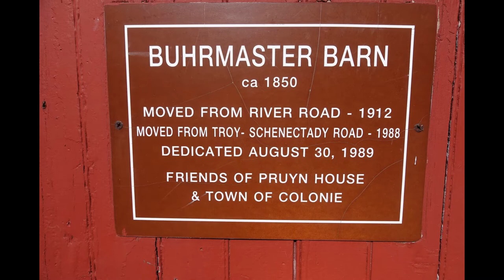Bransle in the Barn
Bransle in the Barn (2015) by Melanie Axel-Lute

Tune: Bransle de la Torche, Praetorius

Dance Master: Melanie Axel-Lute

Music for the dance by: Alan Thomson on piano, Frank Orsini on fiddle.

Bransle in the Barn was danced on June 17, 2018 in the Buhrmaster Barn at Historic Pruyn House in Colonie, near Albany, NY.